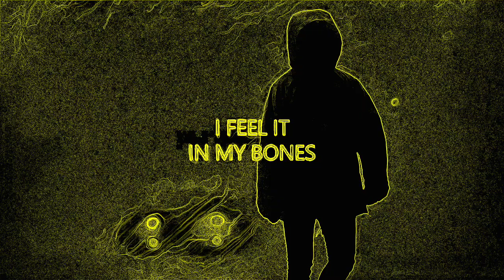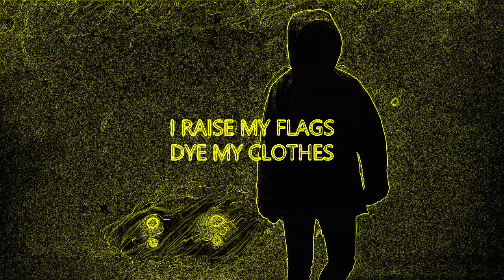Imagine Dragons - Radioactive 🔴 ft.Tamerello